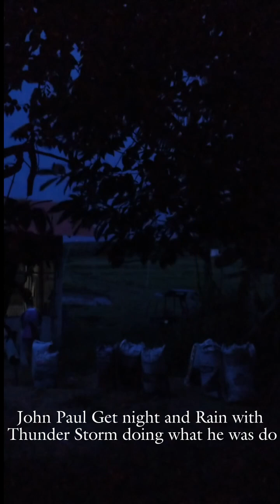Getting Labhang ( Rice Hull ) Organic for Plants My first Vlog and soon to be a Vlogger 😂😁